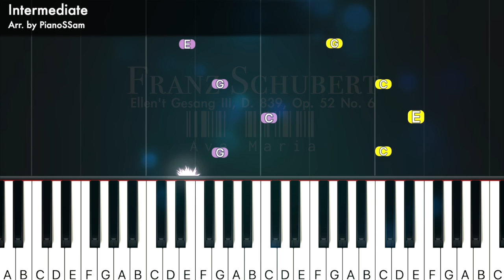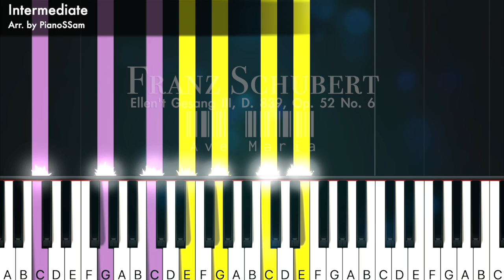[Intermediate] Ave Maria - Franz Schubert | Piano Arrangement in C key